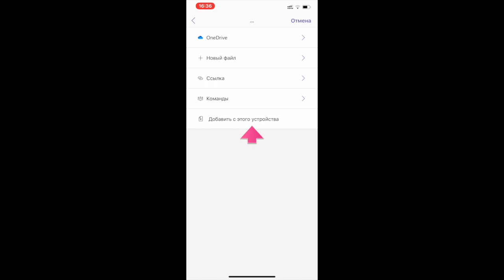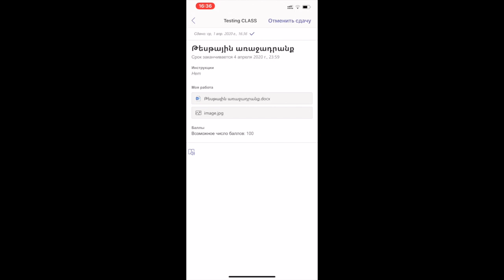Hand in the photo of the work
This video is about Hand in the photo of the work